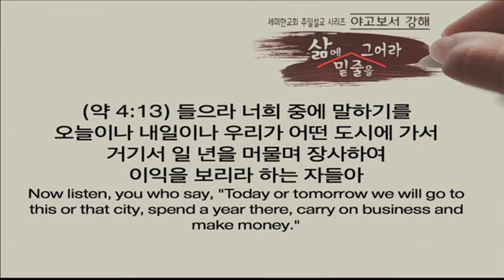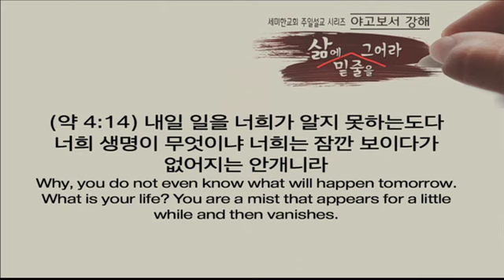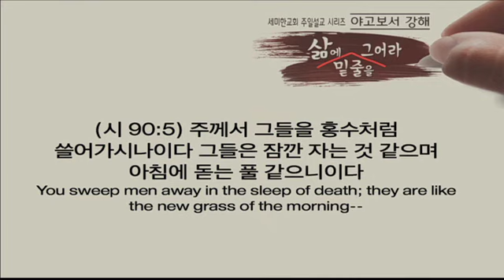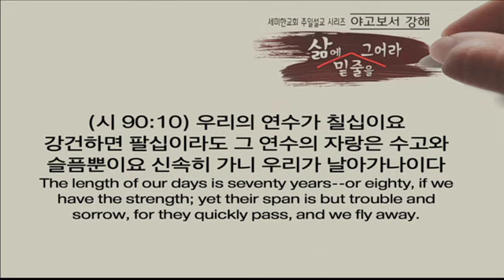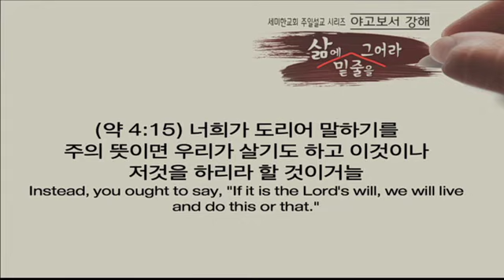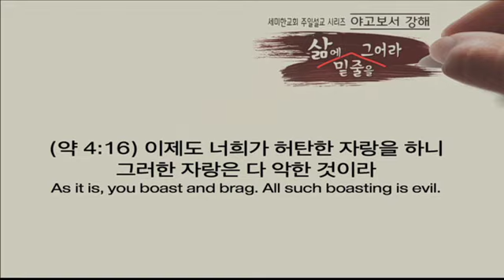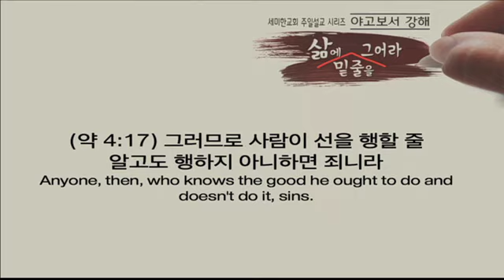2015.02.08 세미한교회 야고보서강해시리즈 16/왜, 달라스에 오셨습니까?(약 4:13-17)/ 최병락목사